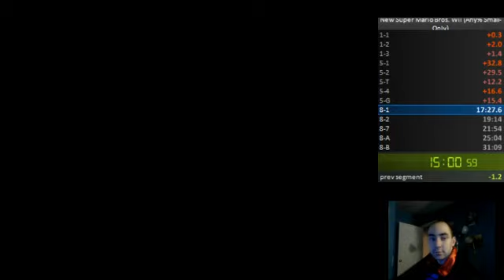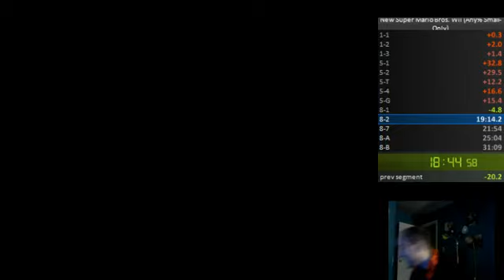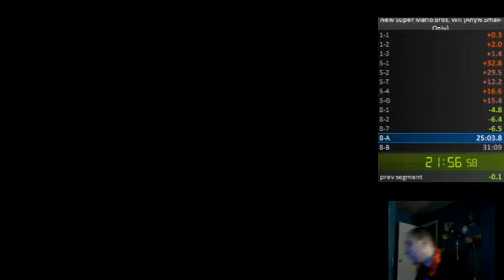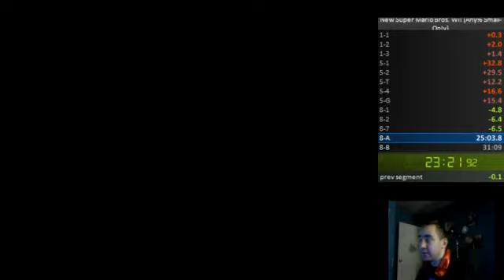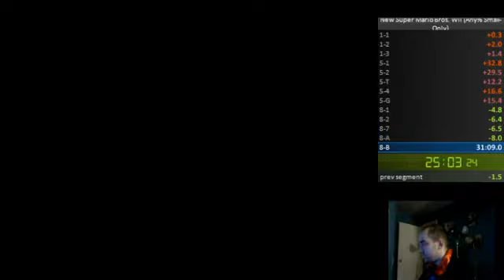NSMBWii Small-Mario-Only in 30:07 - 2 / 3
There are a couple points where I have no business surviving this run, especially the Bowser Escape, which took "Terrify RaikerZstrats" to a previously unknown level.